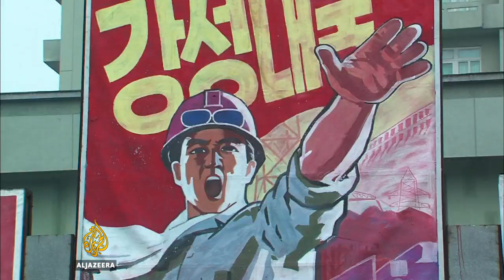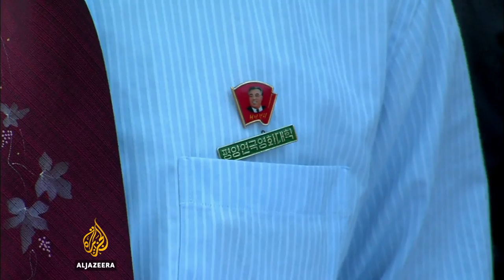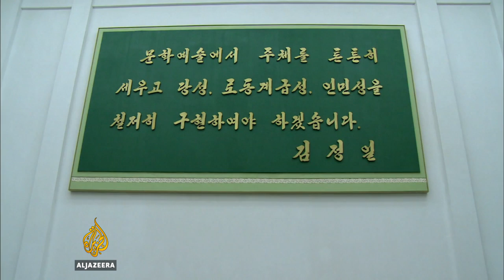Behind the scenes at North Korea's film academy - REWIND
In 2010, Al Jazeera's 101 East strand gained remarkable access to North Korea's elite screen academy.

It was where young actors were being trained in how best to extol the communist virtues of their country and their then Dear Leader, Kim Jong-il.

The film was a fascinating insight into the workings of the secretive state's propaganda industry.

Filmmakers Lynn Lee and James Leong spoke to REWIND about what it was like to be the first foreigners to film inside Pyongyang's University of Cinematic and Dramatic Arts.

"Before going there you think everyone is brainwashed, everyone is going to have to put up a certain performance," Lee told REWIND of her experience in North Korea. "And then you see that they are actually real kids as well. So you're always wondering, are you memorising something or are you being yourself?"